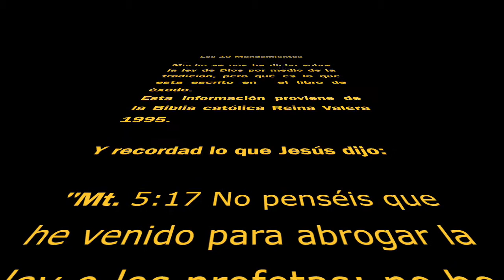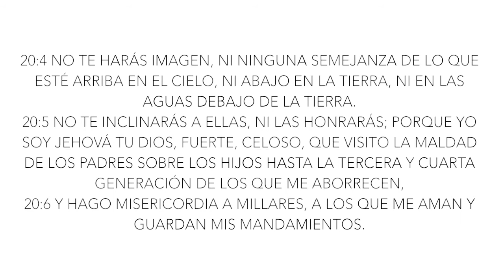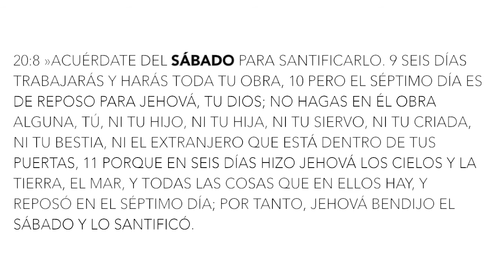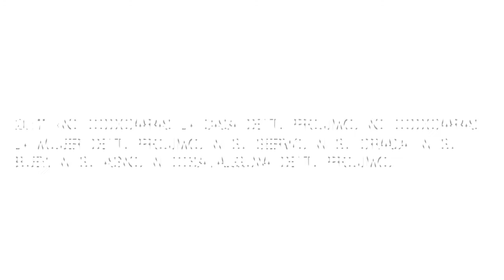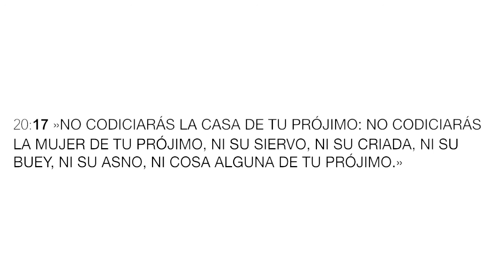Los 10 Mandamientos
Sobre la ley de Dios hemos escuchado mucho por medio de la tradición, pero cómo está escrita la ley en el libro de éxodo.

Referencia para este video es la Biblia Reina Valera 1995